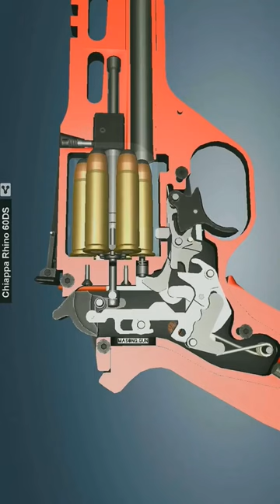rhino rhinoplasty rhinoceros rhinos rhinolv rhinoplastyspecialist rhinoceros3d rhino3d gun